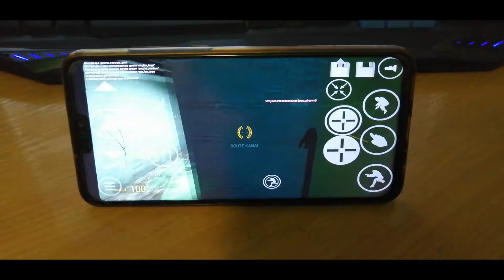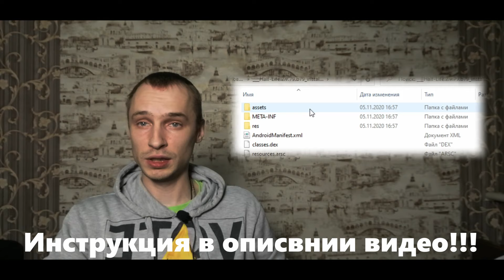Half Life 2 на Андроид БЕЗ РУТ Прав!!! / Half Life 2 No Root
Half-Life 2 на Android (2022) Как установить!!! В этом видео подробно расписано как скачать и установить Half life 2 Практический на любой смартфон.
ВНИМАНИЕ Чтобы исправить проблемы с освещением и все было как в оригинале то при запуске в первой строке где +developer 1 мы должны написать еще +gl_blitmode 1. И тогда все заработает. Должно получится +developer 1 +gl_blitmode 1

Минимальный Android: 4.2
Инструкция по самостоятельной установки:
1. Если есть папка /sdcard/Android/obb/com.nvidia.valvesoftware.halflife2/ - удалите из неё все файлы.
2. Создайте папку /sdcard/Android/obb/com.nvidia.valvesoftware.halflife2/, если она ещё не создана.
3. Распакуйте архив com.nvidia.valvesoftware.halflife2.zip в /sdcard/Android/obb/com.nvidia.valvesoftware.halflife2/.
4. Распакуйте и установите install.apk
5. Наслаждайтесь игрой.